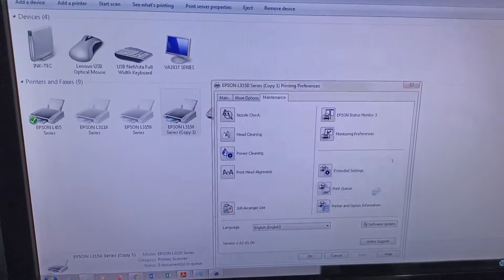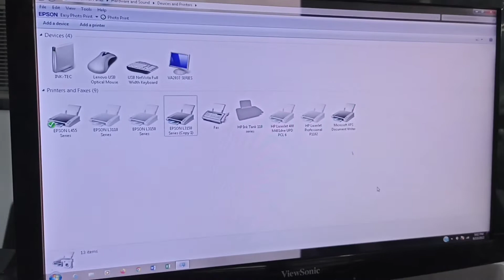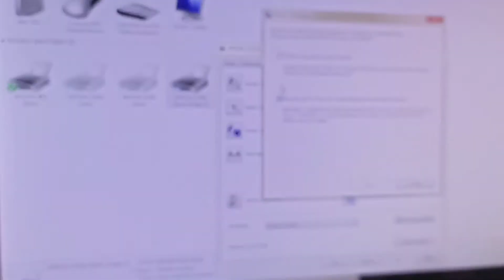Head Clean EPSON L3110 , L3150 , L3158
We deal with all types of Printers for repairing
Printers repair specialist
HP , SAMSUNG , CANON , EPSON , RICOH.
Kisi bhi printer ki network configure aur koi bhi maloomat chahie ho to
aap mujhe is Gmail per message kar sahkte hain Shukriya.